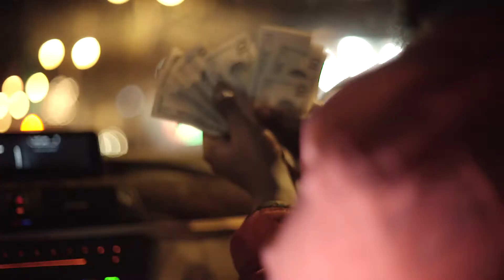Timeless Woo x Rick Rula - On The Moon